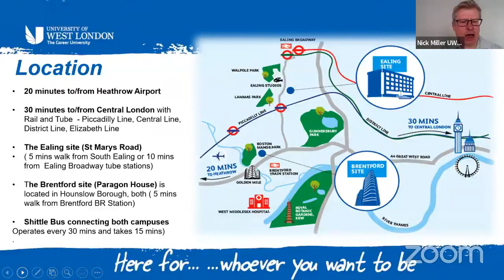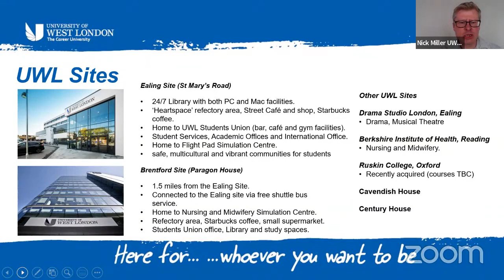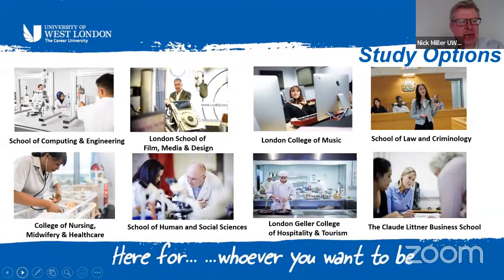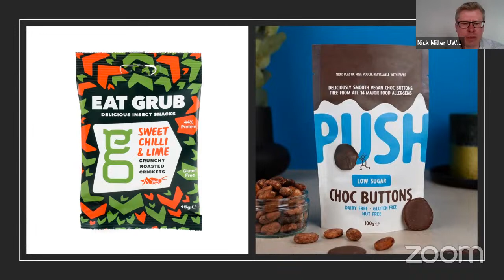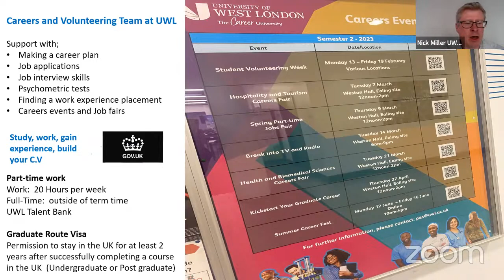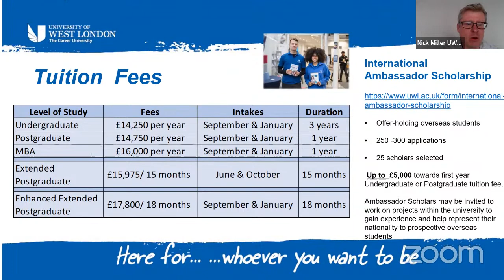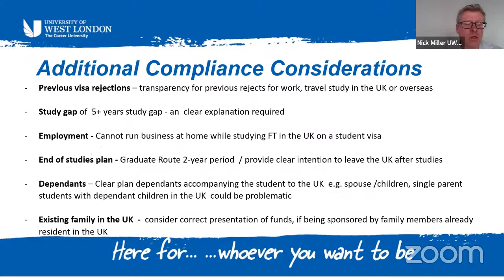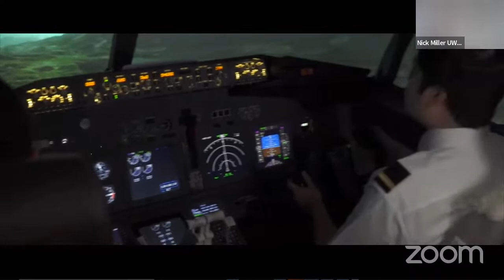Online Seminar with University of West London